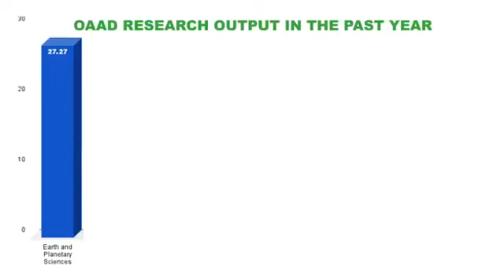OAAD Intro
Organization of African Academic Doctors